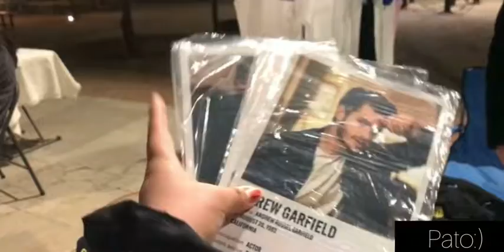Vlog 01: mis amigos, Ed Maverick y la playa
Un fin de semana que grabé con mis amigas, muy bonito:’)
Febrero 2022